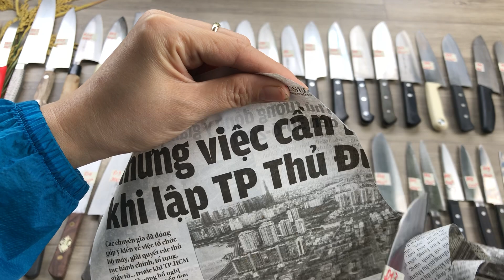dao Nhật bãi D-1-41, đã bán hết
NH: Chi Nhánh Bình Thạnh
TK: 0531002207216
Tên: Trần Đức Toàn